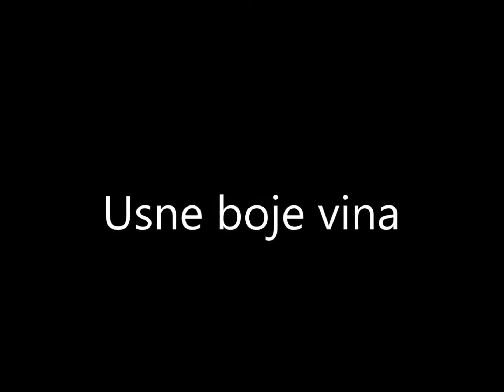usne boje vina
..glavu gore gledaj pravo u oblake u simsire ne gledaj u mene samo.